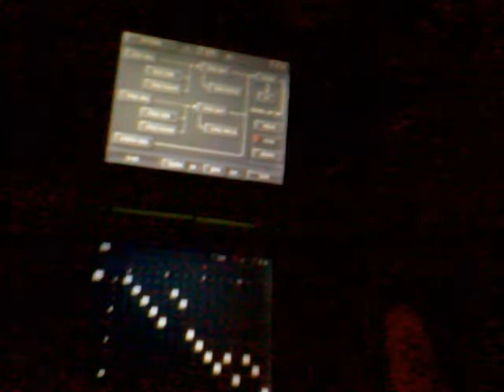DS Korg-10 - Legend of Zelda Lost Woods / Saria's Song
Sorry for the crappy video quality.  This is one day's attempt at recreating the Lost Woods song from The Legend of Zelda Ocarina of Time on the Nintendo DS Korg-10 Synthesizer software.